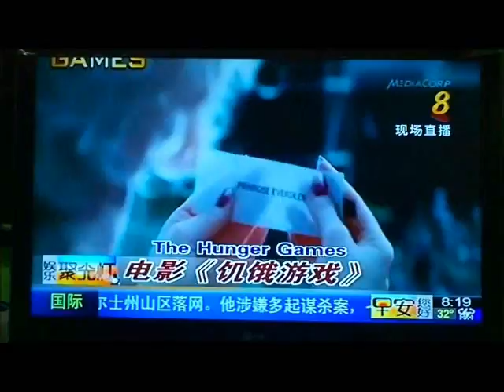Good Morning Singapore 23rd March Hunger Games review (2/2)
Feature of Hunger Games on Good Morning Singapore on 23rd March 2012.

Trailer that was being showed has been edited to reduce file size. Do tell me if you want the whole video!